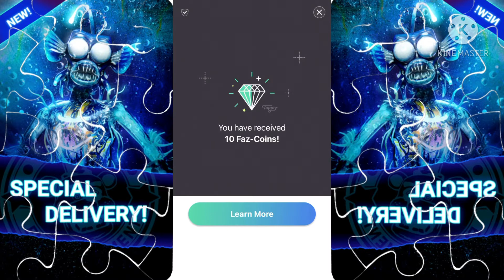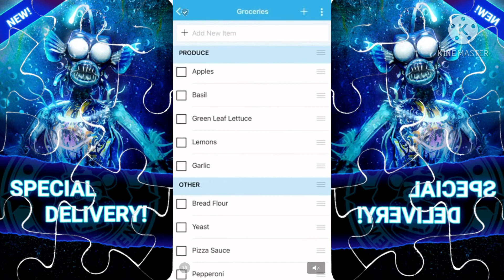Fnaf Ar New Skin Ready And more stuff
Guys sorry late video I had problems at My storage but it’s here ok ENJOY IT OK BYE